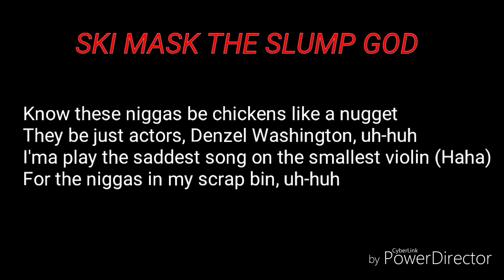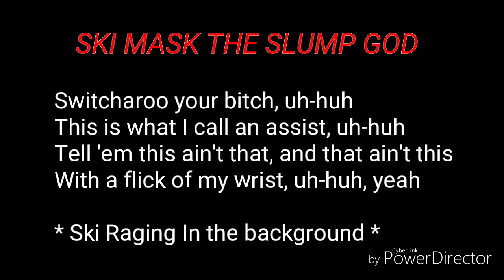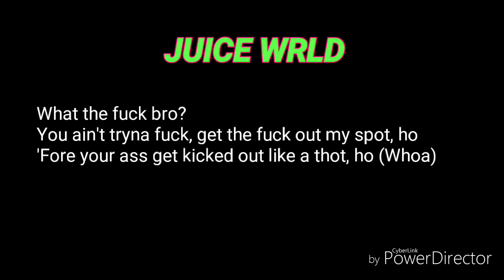(LYRICS) Ski Mask The Slump God "NukeTown" ft Juice WRLD